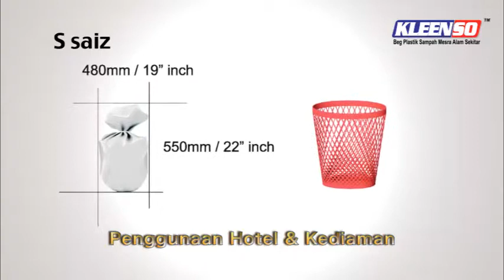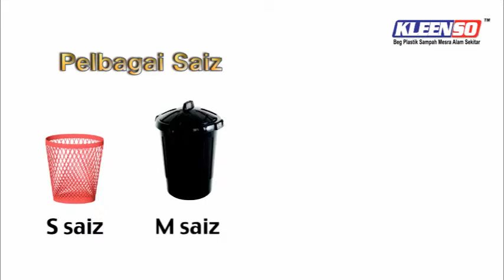Kleenso Beg Plastik Sampah Mesra Alam Sekitar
Kleenso Beg Plastik Sampah Mesra Alam Sekitar. Untuk maklumat lanjut, sila layari